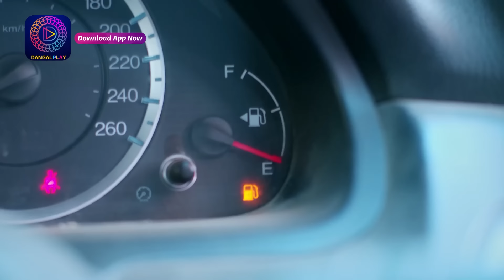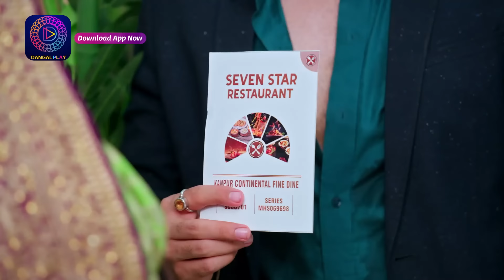Mann Atisundar | 18 April 2024 | Full Episode 269 | मन अतिसुंदर | Dangal TV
You can watch the Dangal TV channel :
Fastway Channel No: 15
Digena Channel No: 117
Zing Channel No: 119
Tata Play: 177
Sun Channel No : 328